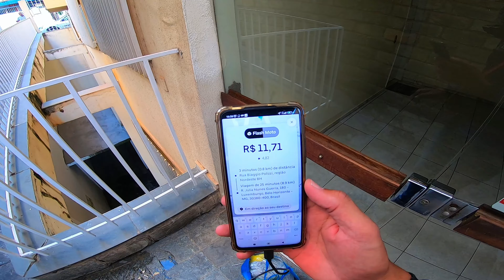UBERMOTO ME SURPREENDENDO EM PLENA SEGUNDA FEIRA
💵 Meu KM (Cálculo de Custos)
Planeje Suas Corridas, Otimize Seus Ganhos.